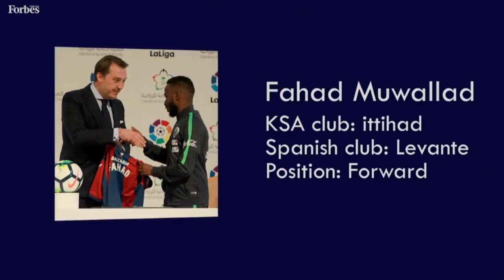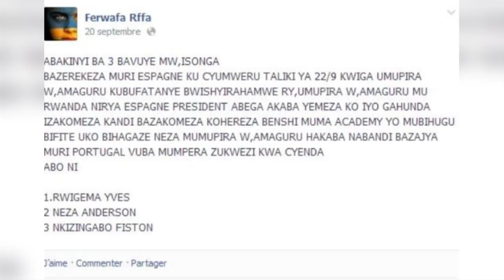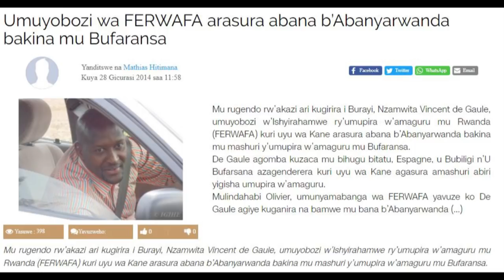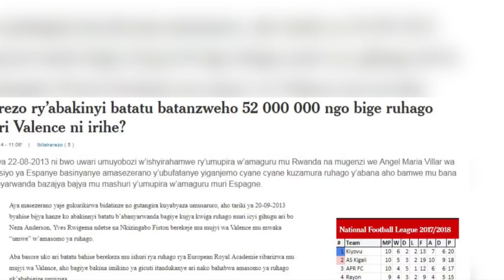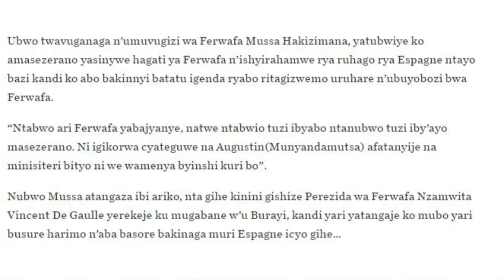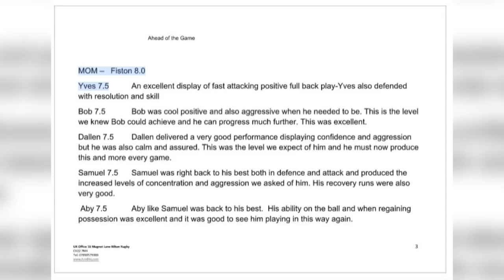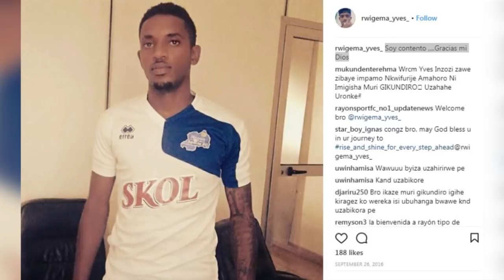Enquete Football: Kuki Abanyarwanda bari bagiye gukina muri Espagne bagarutse mu ibanga rikomeye?